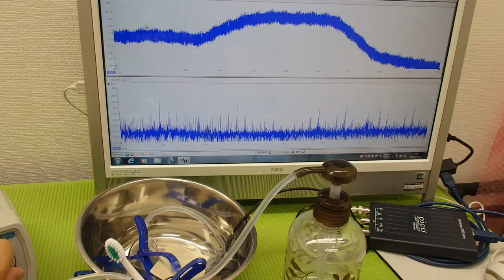オリジナル超音波プローブの「発振・制御」技術 ultrasonic-labo